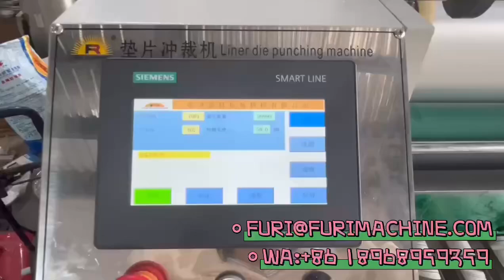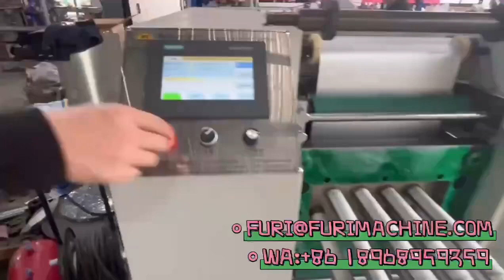Liner die punching cutting machine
HELLEN/ Sales&Marketing Director
WENZHOU FURI MACHINERY CO.,LTD.
Add:(ZHIXIN INDUSTRIAL ZONE)C-13-1-2,NO.66,TINGCHAO RD.,SHANGWANG STREET,RUIAN,WENZHOU,ZHEJIANG,CHINA.